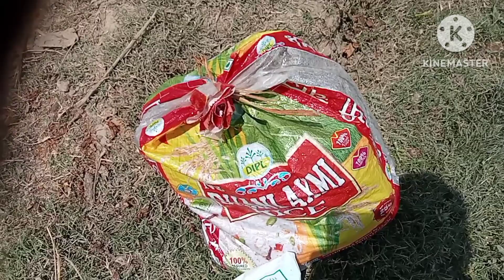আধুনিক পদ্ধতিতে পাট পচানোর প্রশিক্ষণ শিবির#সোনা কাইজার পাউডার দিয়ে।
sabujbangla
কাইজার সোনা পাউডার
নিম্ফেক্ট লিকুইড
পা পৌঁছানোর আধুনিক পদ্ধতি
পাটের রং করতে কি ব্যবহার করতে হয়
উন্নতমানের পাটেরাস পেতে কি করনীয়